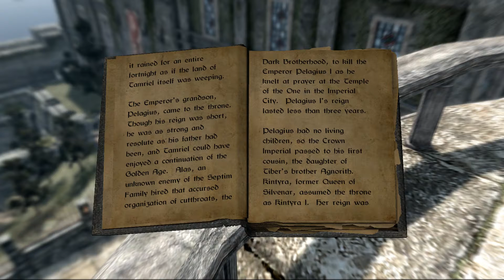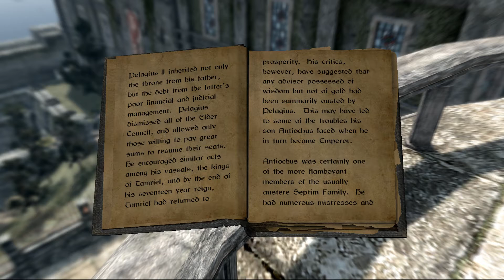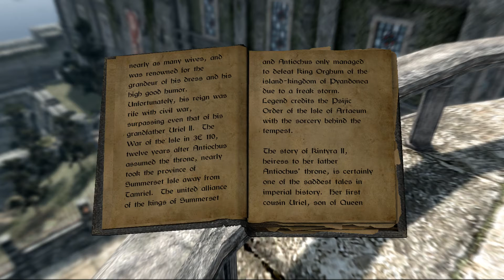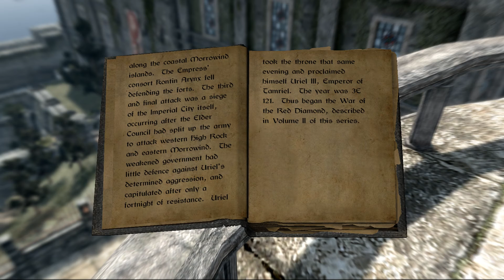The Video Game Codex: Skyrim | 07 | A Brief History of the Empire, Book I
630 NE Killingsworth St.